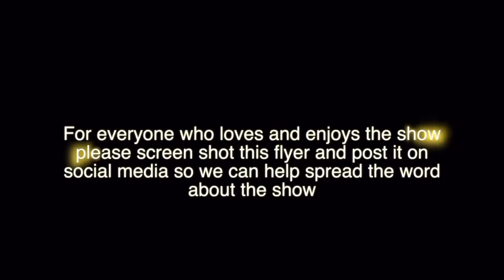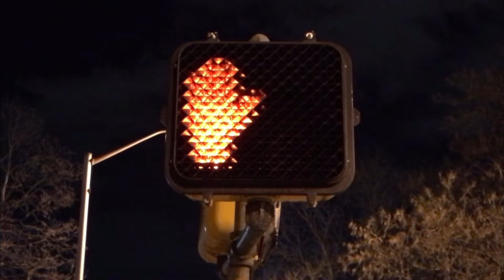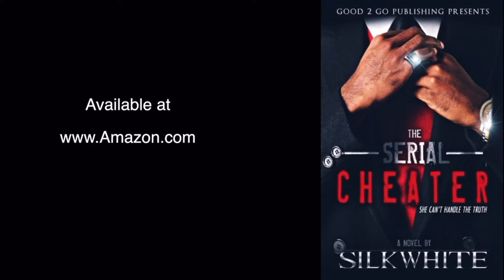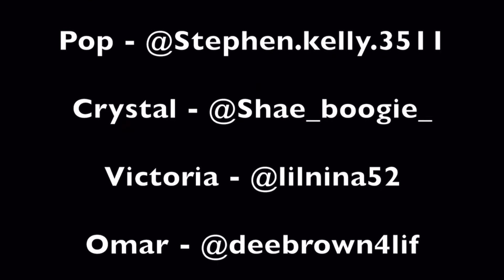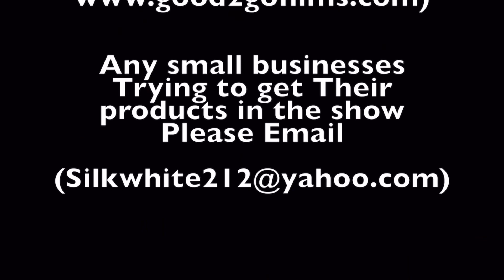Love Hurts Season 2 Episode 4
Mad Dog has crossed the line and now has to deal with the consequences.